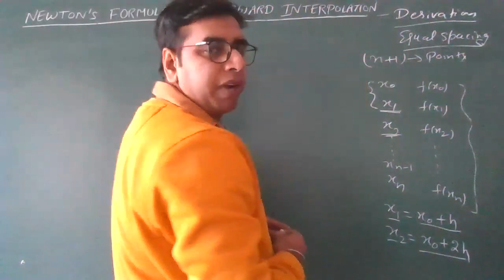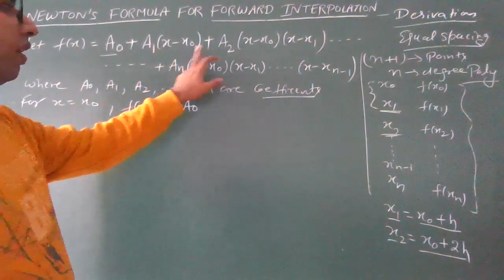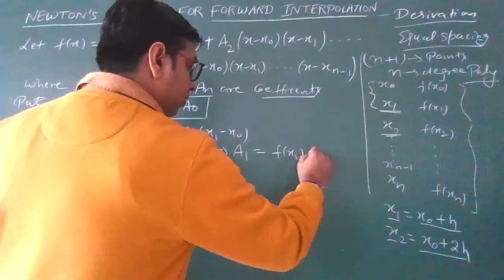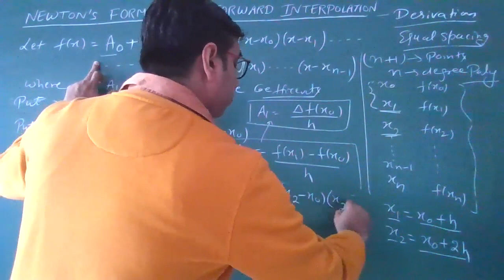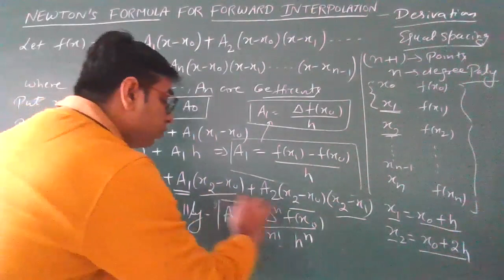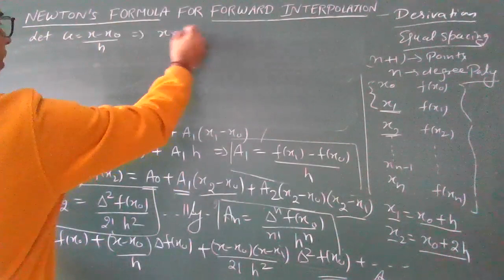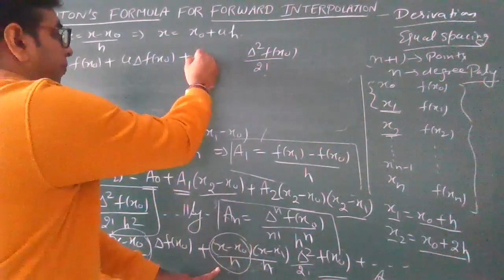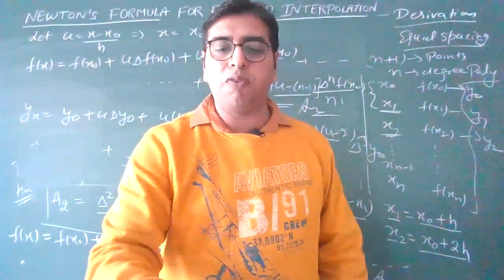Newton's Forward Interpolation Formula Derivation - Proof Not in Books - Easy Explanation Forever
Chapter 2 - Jeevansons Publication - Numerical Analysis - BSC 5th Semester / BSC Final Year by Vikas Poply
Derivation / Proof of Newton Forward Interpolation Formula
B. A. /B.Sc. 5th Semester
Unit -1
Numerical Analysis - Jeevansons Publications